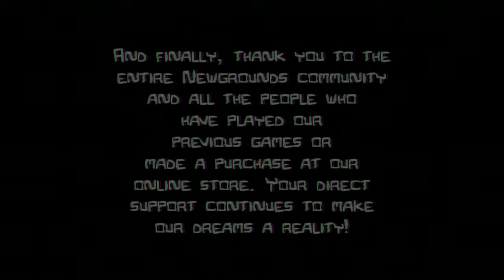Let's Play Castle Crashers | Part 7 | The Final Countdown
Join TDC as Ryan, Jimmy, Vince, and Matt play the unexpectedly hilarious game, Castle Crashers on PSN. Brohoof! /) Enjoy!

SlyCooperRawks
Steam: RyanRawks